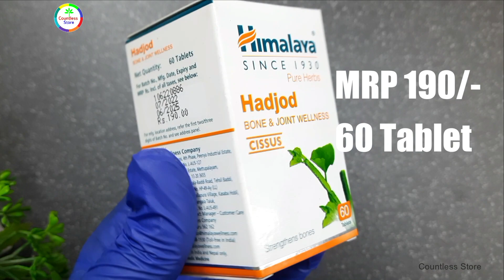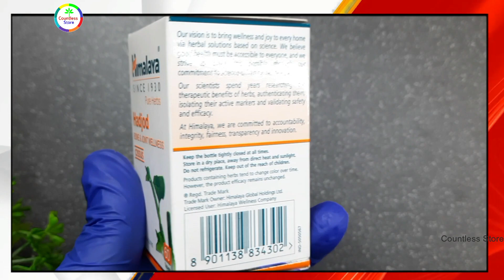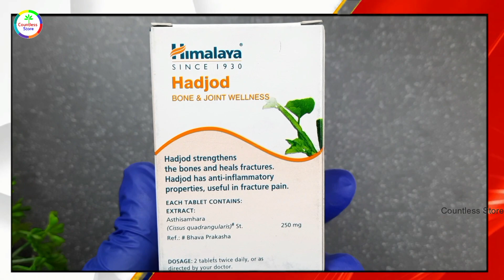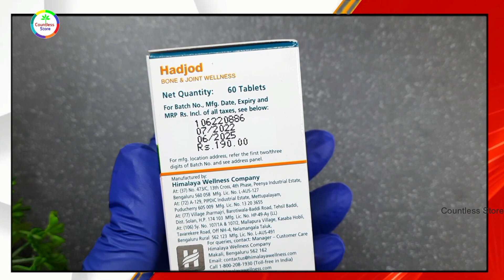Best Ayurved Medicine For Fracture | Himalaya Hadjod Tablets Benefits & Review | हड़जोड़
Hadjod ke fayde | Best Ayurved Medicine For Fracture | Himalaya Hadjod Tablets Benefits & Review | हड़जोड़ | Hadjod | hadjod plant | hadjod ka upyog kaise kare | hadjod plant | hadjod himalaya | hadjod benefits | hadjod benefits in hindi | hadjod ke fayde in hindi | hathjod plant | Haddi jodne ka upaay | haddi jaldi kaise jode | हठजोड़ कैसे खाएं | Hathjod plant

Hadjod accelerates the healing of fractures by supporting the delicate, healthy equilibrium between bone restoration and bone formation.

Tibia Fibula Fracture, Tibia Fracture,